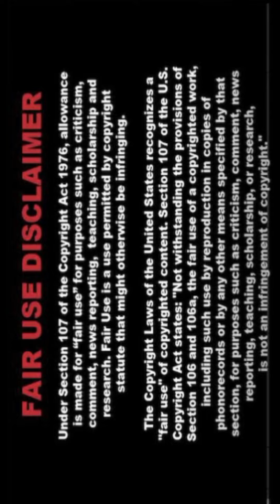[4K] AI ART Indian Lookbook Model video 🌼 SonI 260🌸